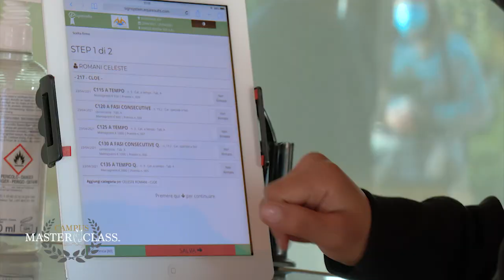CAMPUS MASTER CLASS THE EXPERIENCE Vol.1 - Day4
Il quarto giorno di campusmasterclass è dedicato agli ultimi consigli in preparazione del Concorso A5* dell' Horses Riviera Resort con Giuliano De Crescenzo e Giuseppe D'Onofrio.